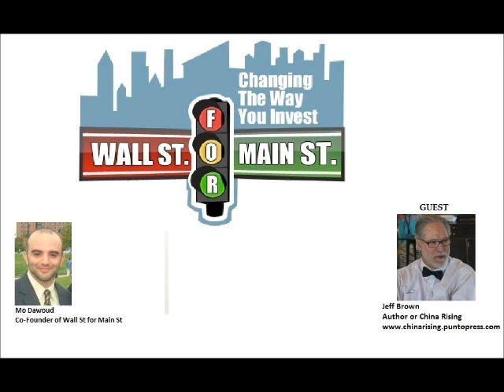Jeff Brown: China Will Never Report Their Real Holdings of Gold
Wall St for Main St welcome back Jeff Brown, who is the Author of China Rising and he is also an analyst and journalist.

or at Amazon.

In this podcast, we looked at the Chinese economy in the aftermath of the stock market collapse last year and how the credit expansion affected the economy. We also examine the U.S. government and mainstream media criticism of China currency manipulation when the U.S. is doing the exact same thing. Hypocrite!

Finally, we look at the current state of the gold and silver demand in China and why Jeff thinks China will never report their real holdings of gold and silver in the vault.